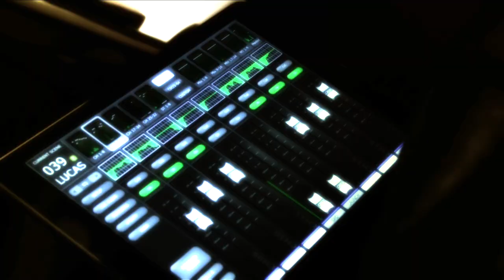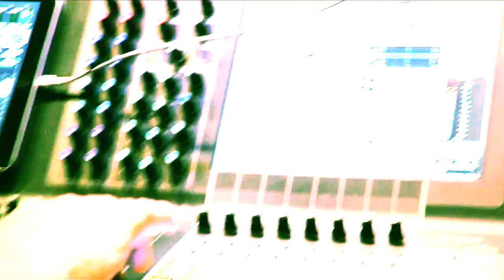Lucas Estrela | Programa Instrumental Sesc Brasil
O músico apresenta paisagens que permeiam as vivências em Belém do Pará a partir da música instrumental. Seu primeiro álbum, "Sal ou Moscou" (2016), pinta suas experiências de vida na ativa capital paraense e suas matérias primas são a guitarrada e o tecnobrega. Já “Farol" (2017) traz experimentos do carimbó com a música digital, além da tecnoguitarrada apresentada em seu álbum de estréia.

Ficha técnica:
LUCAS ESTRELA
guitarra, sintetizadores e programações eletrônicas

DBL
sintetizadores

MACAXEIRA ACIOLI
percussão e samples

Produção
MÔNICA COSA
CLARA AVENA GUIMARÃES

Repertório
FAROL (Lucas Estrela)
JAGUAR (Lorenzo Surfer Joe)
REFLEXÕES (Waldo Squash / Lucas Estrela)
ONDE É QUE EU VOU PARAR (Felipe Cordeiro)
2X2 (Lucas Estrela / Pio Lobato)
ATALAIA 2000 (Lucas Estrela)
BREGA CUMBIA (Waldo Squash / Ata Walipa / Nirso)
BAILA LA CUMBIA (Will Love / Lucas Estrela)
BÚFALO (Pratagy)
ÁGATA (Pio Lobato)
SAL OU MOSCOU (Lucas Estrela)
LAMBADA STAR (Lucas Estrela / Felipe Cordeiro)

CANAL I
Direção Geral
MAX ALVIM

DIEGO KARMAN

IGOR DELION

Narração
PATRICIA PALUMBO

Textos
ALEXANDRE HANDFEST

PATRI SALGADO

DENISE MARTINS
TAMIRES INÔ

BRUNA PACHECO

CARLA ANTONIAZZI

Cinegrafista
ALDO RIBEIRO

REGINALDO SILVA

PIU DIP

Pós Produção
PATRI SALGADO

CINELOC

Coordenação
WILLIAM RICARDO

FABIO MARDEGAN

Cinegrafistas
DIÓGENES MOREIRA

RW STUDIOS

BRUNO CARVALHO
RODRIGO PIMENTEL

ARNALDO TEIXEIRA

SESC

Sesc Consolação

Gerente
MARIANGELA ABBATEPAULO

CYNTHIA PETNYS

SESCTV

Produção
SHEILA BUDNEY
TATIANA GARCIA

Programação
SÍLVIA GARCIA

HELOISA URURAHY

SIDÊNIA FREIRE

REGINA GAMBINI

IVAN GIANNINI

Realização
Canal I